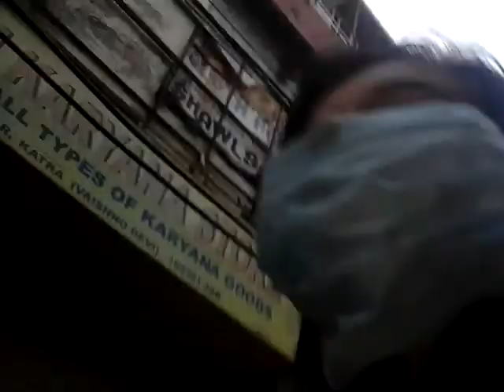First day of langar with friends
Stay home stay safe